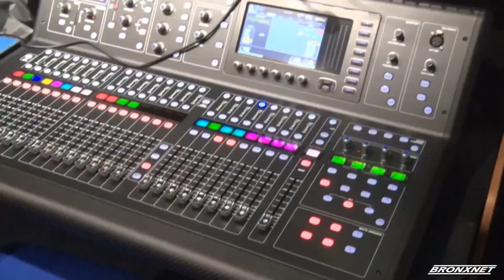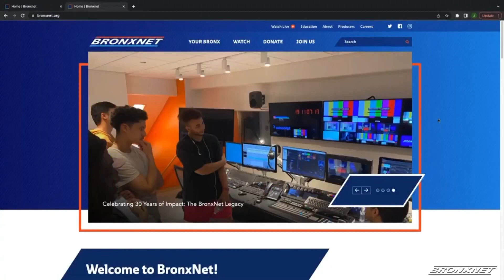Bronx Updates | OPEN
Host Daren Jaime shares our borough's latest news, including the new bill for NYC-owned vehicles to be fully electric by 2038 and a digital equity summit.